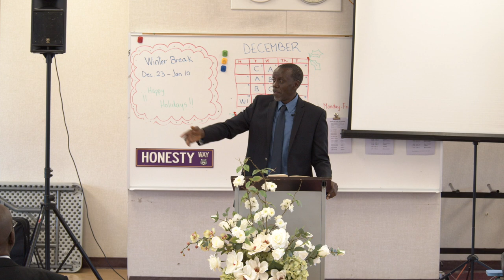Our Most Pressing Need | Elder George Kuria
Our Most Pressing Need